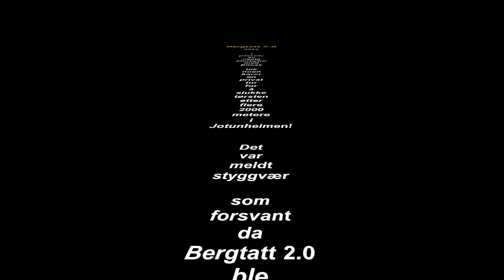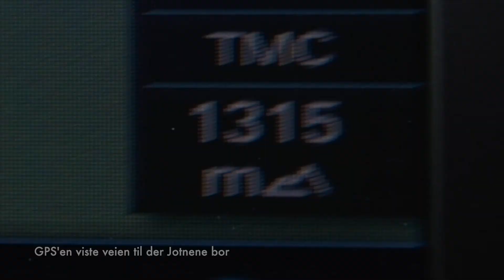VENI Energi Bergtatt 2.0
VENI Energi Bergtatt gjengen, på tur i Jotunheimen i 2014